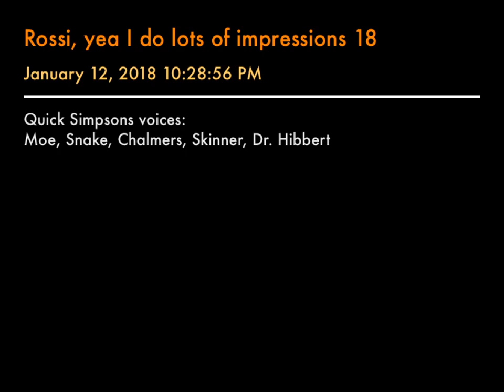Rossi, Simpsons voices 18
Moe, Snake, Chalmers, Skinner, Dr. Hibbert